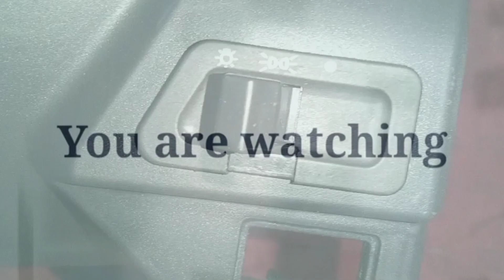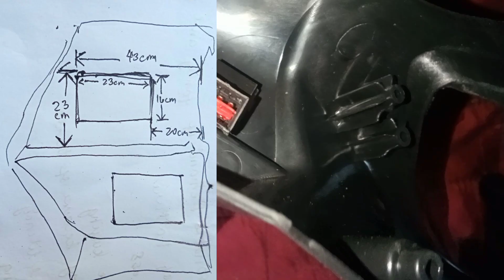[ PART 1] PAANO MAGLAGAY NG HEADLIGHT SWITCH | HONDA WAVE 100 | STEP BY STEP INSTALLATION